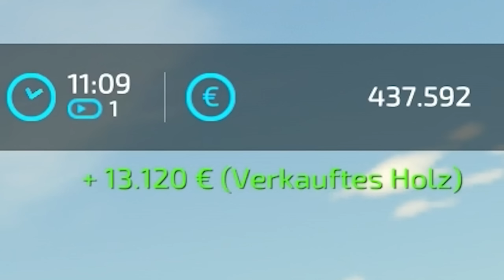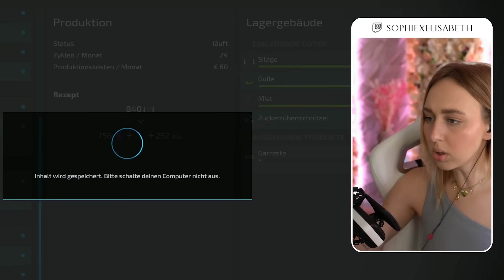LS22 | FROM ZERO TO HERO 🚜 FOLGE 32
Ich bin 6x die Woche live auf Twitch, schau hier in meinem Stream vorbei

▼ PARTNER: THRUSTMASTER ▼

Thrustmaster bietet Lenkräder, Joysticks, Gamepads und mehr für PC und Spielkonsolen an.
Auch alles rund um das Thema Farming/Trucking.

CREATOR-CODE: SOPHIE (im Warenkorb)

▼ PARTNER: GPORTAL ▼